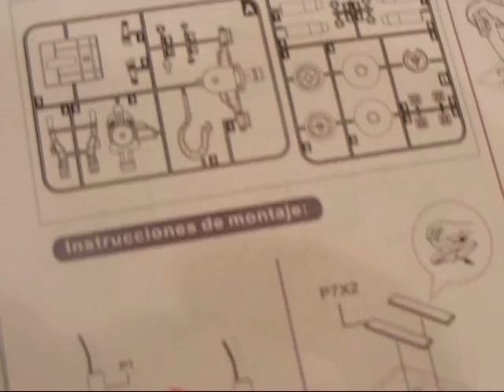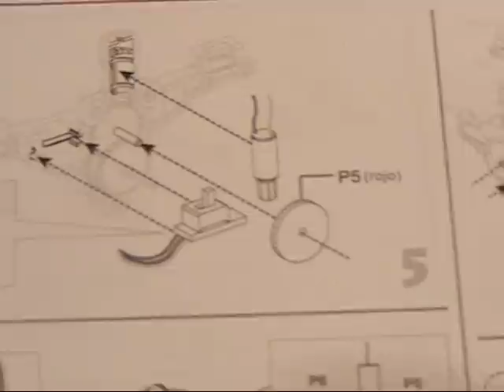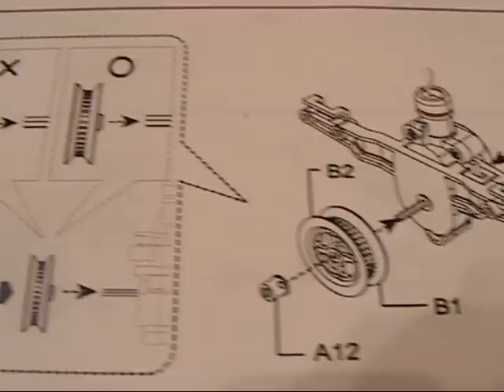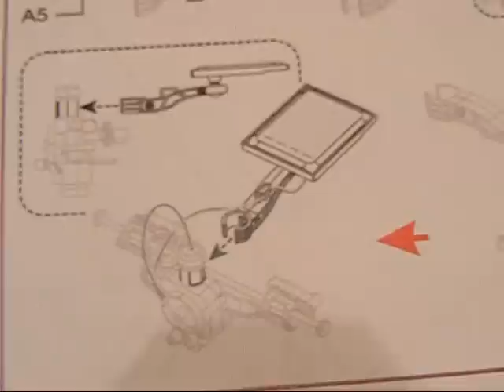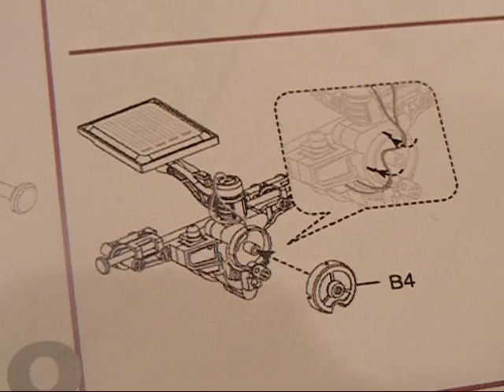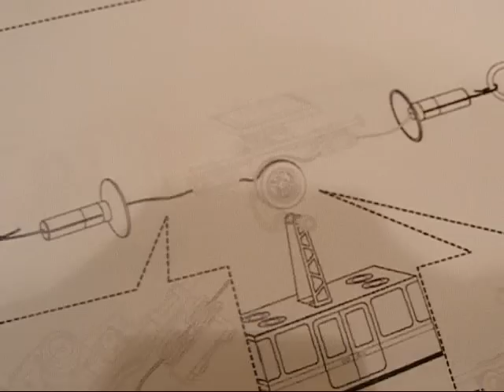TELEFERICO SOLAR C-9976 CEBEKIT. Montaje paso a paso.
Montaje paso a paso del kit solar de teleférico C-9976 de CEBEKIT. Se suministra con el cable para poderlo colgar y funciona con sistema ida y vuelta, o autoreverse.Sencillo y didáctico. Recomendado para niños a partir de 10 años, tutelados por adultos.Funciona en interior con lámparas dicroicas, o concentra-luz, o bien, en exterior bajo el sol directo.Simpático, educativo y divertido.